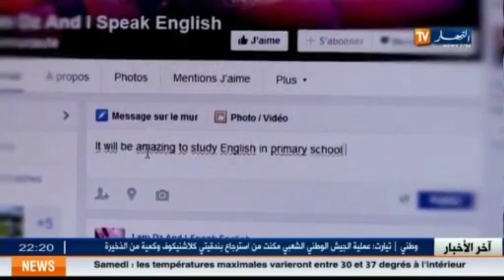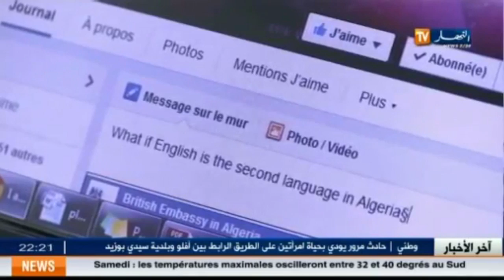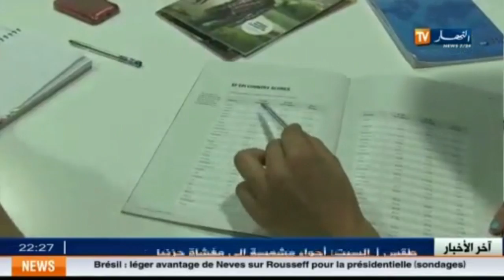Language Café Blida on TV | AIESEC in Blida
This TV report is about foreign languages (especiallay english) in Algeria.

Language Café Blida is a project of AIESEC in Blida: group meetings where people get to communicate, learn and have fun, whilst using a foreign language.

October 2014.